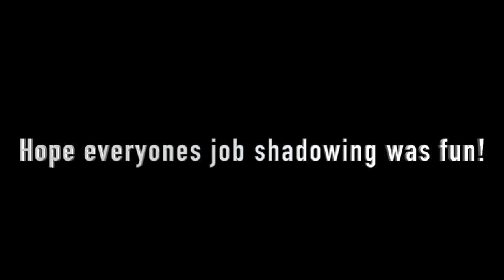11 17 17